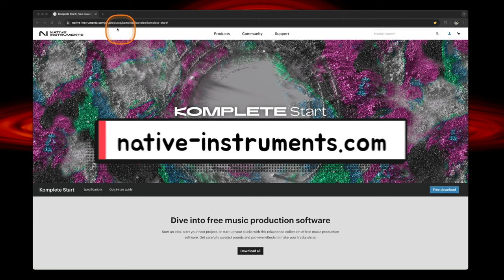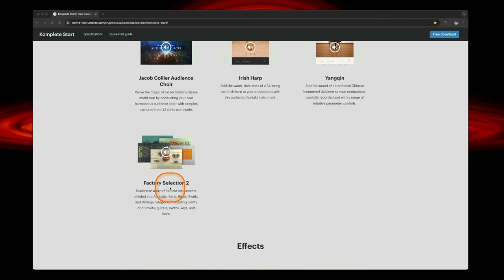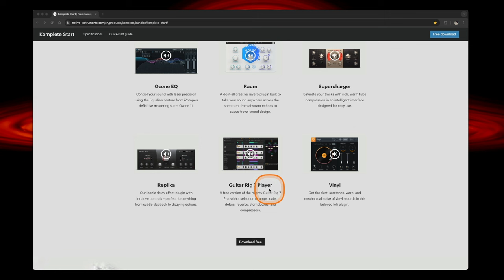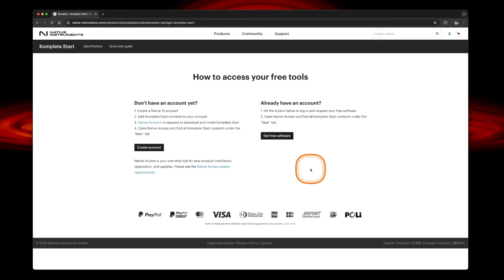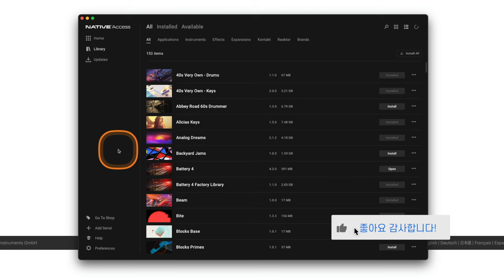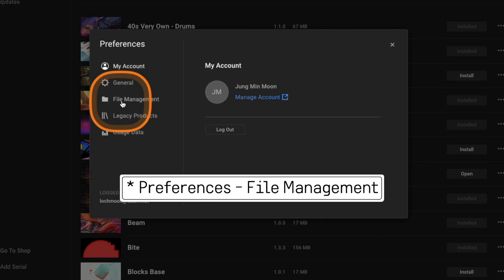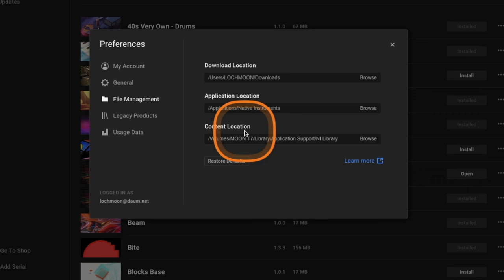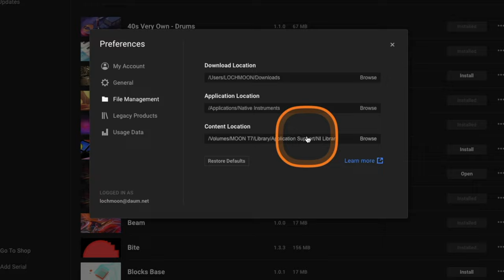무료로 쓸 수 있는 컴플리트 시리즈 '컴플리트 스타트' | 가상악기 7개 & 이펙터 6개 | KOMPLETE Start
: NI 회사의 컴플리트(Komplete) 시리즈는 너무나도 유명해서 많이들 알고 있을텐데요. 이 컴플리트 시리즈에 무료로 쓸 수 있는 'Komplete Start' 라는 등급이 있습니다.

2024년 현재, 콘탁(Kontakt)용 가상악기 7개, 플러그인 이펙터 6개가 포함되어 있습니다. (콘탁 7 플레이어도 별도 무료로 다운로드 가능)

사실 오래전부터 무료로 배포하고 있었기 때문에 알고 계신 분들이나 이미 받아서 사용하고 있는 분들도 계시겠지만, 요즘 레슨하다가 여러번 언급을 하게 되어 혹시 모르는 분들을 위해 아예 영상으로 담아 보았습니다.

언제든지 무료로 받아서 사용해볼 수 있고, 시간이 흐르면 계속 또 가상악기 및 이펙터 항목이 더 추가되거나 변경될 수 있습니다.

그밖에 영상 후반부에 NI 제품을 사용하려면 꼭 거쳐야 하는 Native Access의 경로 설정에 대해서도 다뤘으니 보다 자세한 내용은 영상을 참고하시기 바랍니다.